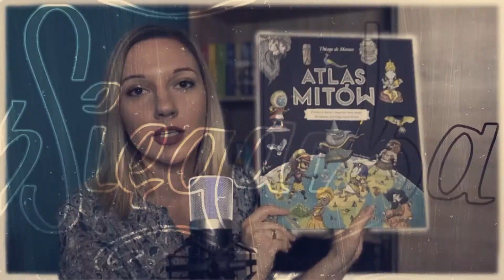"Chąśba" Katarzyna Puzyńska | Co ja czytam? #176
Zapraszam na odcinek o pierwszej książce fantastycznej autorki kryminałów Katarzyny Puzyńskiej.